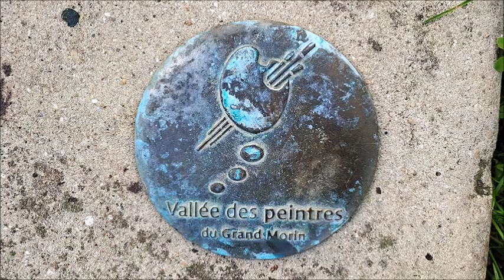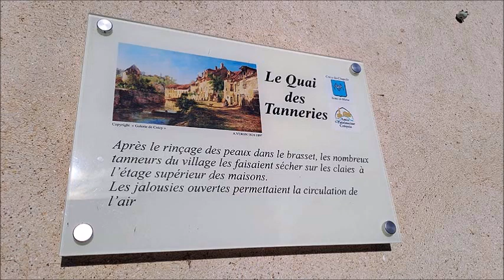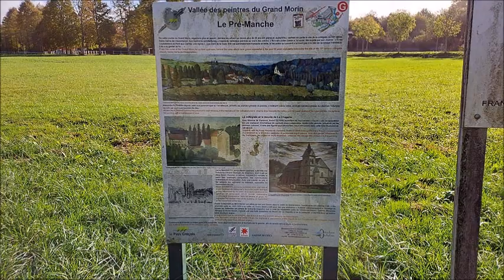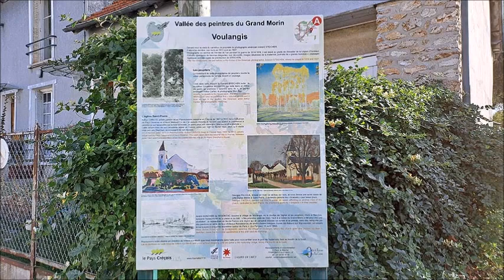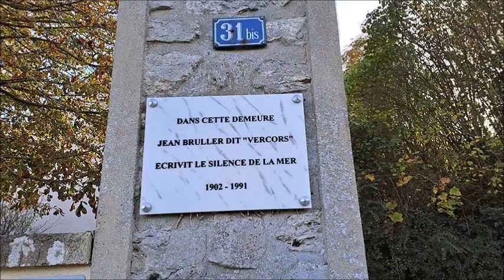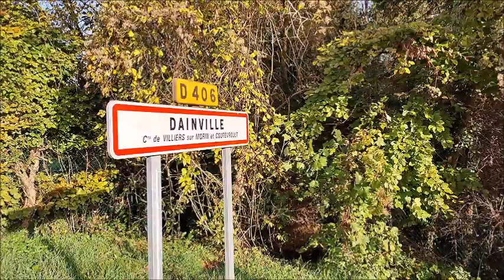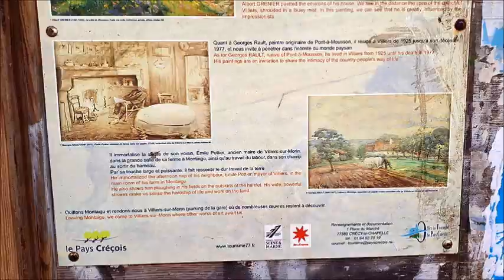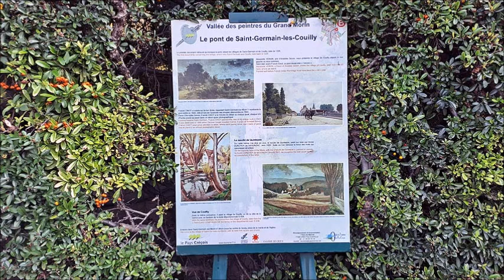Balade dans la Vallée des Peintres du Grand Morin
de Crécy-la-Chapelle à Saint-Germain-sur-Morin
Seine-et-Marne
novembre 2022